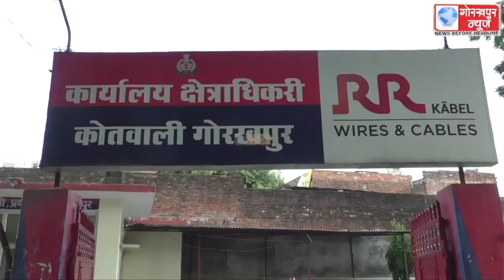नाबालिग से दुष्कर्म करने वाले आरोपी रंजीत पटेल को कोतवाली पुलिस ने किया गिरफ्तार, सीओ कोतवाली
नाबालिग से दुष्कर्म करने वाले आरोपी रंजीत पटेल को कोतवाली पुलिस ने किया गिरफ्तार, सीओ कोतवाली रत्नेश्वर सिंह ने दी जानकारी